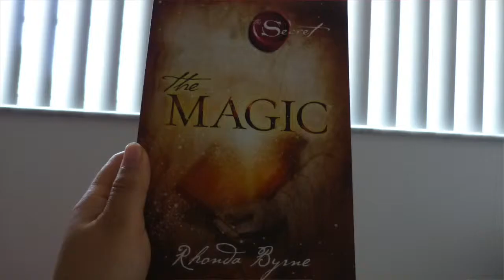Jiyoung's Story-Super Women Connection 7 Day Bootcamp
We all have a story to tell. This is my story of journey to freedom, happiness, joy and abundance